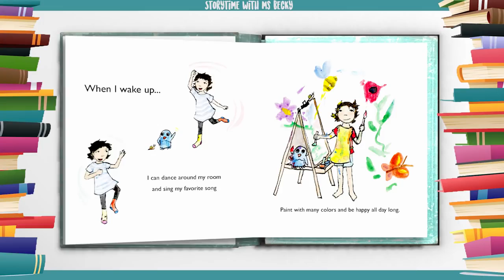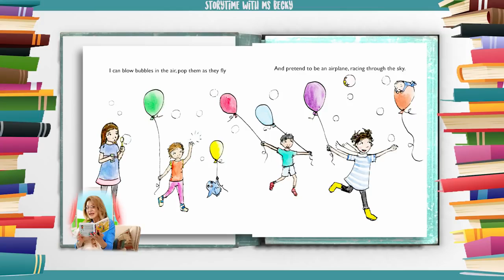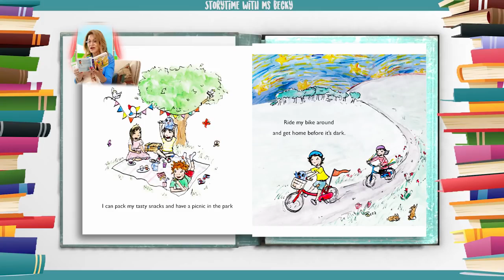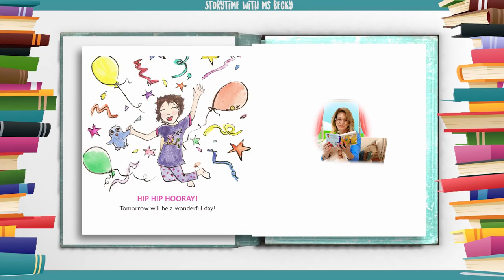[Hello ABC] 영어동화책 - 55.When I Wake Up 내가 일어날 때 [잠자기전 영어스토리북10분 듣기/읽기/눈감고듣기]